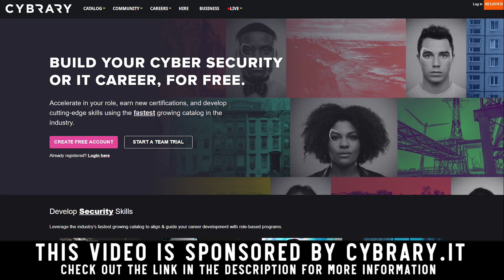How to Use LinkedIn to Get I.T. Jobs - Part 1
This is part 1 of a series we will be doing discussing how you can utilize the social media platform LinkedIn to get yourself an I.T. job!

Top Recommendations!